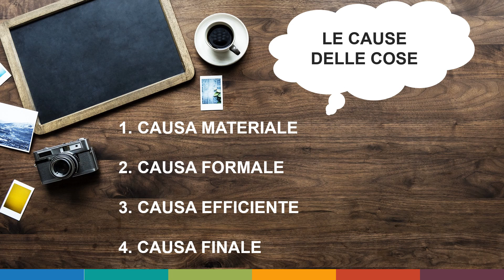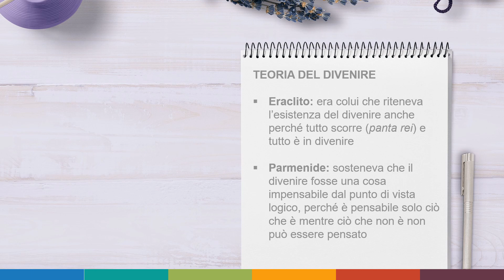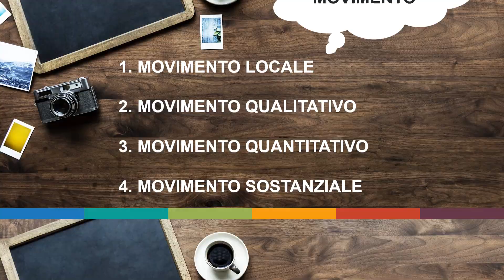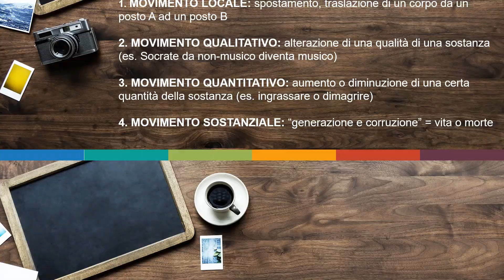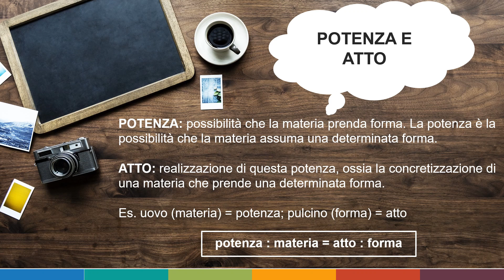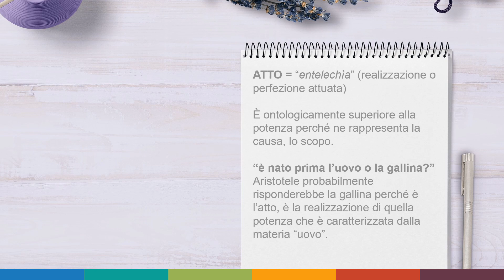15. Aristotele: la dottrina del divenire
Se ti ricordi, il problema del divenire lo avevano già ampiamente approfondito diversi filosofi prima di Aristotele. Eraclito era colui che riteneva l’esistenza del divenire anche perché tutto scorre (panta rei per l’appunto) e tutto è in divenire. Invece, Parmenide sosteneva che il divenire fosse una cosa impensabile dal punto di vista logico perché è pensabile solo ciò che è mentre ciò che non è non può essere pensato. E siccome il divenire rappresenta il futuro e, quindi, nel presente non è, esso non può essere pensato.

Aristotele ribatte alla concezione di divenire come qualcosa di impossibile perché impensabile di Parmenide e della scuola eleatica sostenendo che il divenire non implica un passaggio dal non essere all’essere e viceversa. Il divenire è, invece, un passaggio da un certo tipo di essere ad un altro tipo di essere. Quindi, se Parmenide e la sua scuola ritenevano che il divenire è il non essere e non può essere pensato proprio perché non è, Aristotele vede il divenire sul piano dell’essere come un passaggio che si sviluppa sullo stesso piano dell’essere, da un certo tipo di essere ad un altro. Quindi, per Aristotele esiste un’unica realtà che è l’essere e il divenire è una modalità dell’essere.

Per Aristotele esistono quattro tipi di divenire, anche chiamati tipi di movimento: il movimento locale, il movimento qualitativo, il movimento quantitativo e il movimento sostanziale.
1. Il movimento locale consiste nello spostamento, nella traslazione di un corpo da un posto A ad un posto B
2. Il movimento qualitativo consiste, invece, nell’alterazione di una qualità di una sostanza. Se Socrate da non-musico diventa musico, si modifica una sua qualità ma la sostanza (ossia Socrate come uomo) non cambia.
3. Il movimento quantitativo, come suggerisce la parola, consiste nell’aumento o nella diminuzione di una certa quantità della sostanza. Una persona può ingrassare o dimagrire così come un edificio può aumentare in altezza.
4. in ultimo abbiamo il movimento sostanziale che Aristotele dice essere il movimento della “generazione e corruzione” ossia del divenire nei suoi due massimi estremi: la vita da un lato e la morte dall’altro. Rispetto agli altri tre movimenti che non mutano la sostanza (perché abbiamo visto nell’esempio di Socrate che Socrate rimane tale, cambia semplicemente una sua qualità così come anche l’ingrassare e il dimagrire del movimento quantitativo). Ecco rispetto agli altri tre movimenti, il movimento sostanziale va ad intaccare la sostanza perché la sostanza nasce o muore. Attenzione però, per Aristotele non proveniamo dal non-essere né tanto meno andiamo nel non-essere. Cambiamo semplicemente piano d’essere.

E per poter spiegare meglio questo concetto del divenire nel piano dell’essere, Aristotele conia due nuovi concetti: quello di potenza e quello dell’atto.

La potenza è quella possibilità che la materia prenda forma. Ricordati che la materia è ciò di cui è fatta la sostanza mentre la forma è l’essenza stessa della sostanza, l’essere in quanto tale. Quindi, la potenza è la possibilità che la materia assuma una determinata forma.
L’atto è la realizzazione di questa potenza ossia la concretizzazione di una materia che prende una determinata forma.

Facciamo un esempio per capirci meglio. Prendiamo un pulcino. L’uovo rappresenta la potenza ossia la possibilità che quella materia diventi sostanza, ossia il pulcino e il pulcino è l’atto ossia la concretizzazione di questa potenza. In questo senso dobbiamo fare un’equivalenza tra potenza e materia e atto e forma. Infatti, la potenza sta alla materia come l’atto sta alla forma. Quindi, abbiamo visto che il passaggio non è dal non essere all’essere, ma dalla potenza (che comunque è perché è materia) all’atto (che è la forma). Aristotele chiama l’atto “entelechìa” che in greco significa “realizzazione” o “perfezione attuata” ed è per lui ontologicamente superiore alla potenza perché ne rappresenta la causa, lo scopo, il senso per poi si attua quella potenza. Quindi, alla classica domanda: “è nato prima l’uovo o la gallina”, Aristotele probabilmente risponderebbe la gallina perché è l’atto, è la realizzazione di quella potenza che è caratterizzata dalla materia “uovo”.